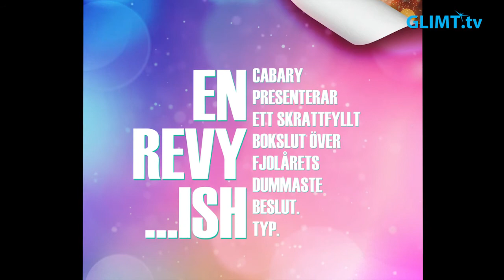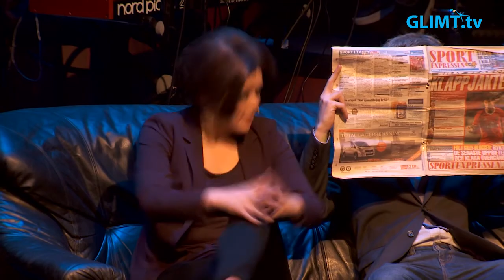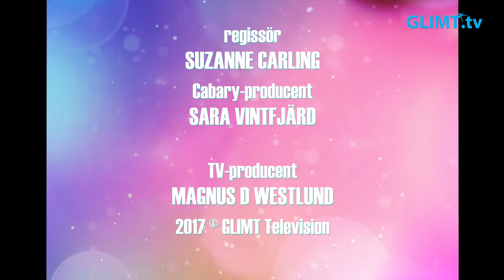CABARY – En revy…ish (del 6 av 8)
Del sex av åtta i vår serie från förra årets nyårsrevy: Cabary - En revy…ish. Avsnittet innehåller sketcher och musiknummer om akuten, Macchiarini, spelmissbruk och Kristdemokraterna.
Totalt är serien på 8 avsnitt, ett per vecka, och varje nytt avsnitt har premiär på torsdagar kl 19:00 i Glimt TV. Finns också tillgängligt här på nätet efter första sändningen på TV.

Del 6:
Akuta behov
Cannelloni Macchiarini
Spelmissbruk
Krisdemokraterna
Ebba tar ton

Cabary-producent: Sara Vintfjärd
Regissör: Suzanne Carling.